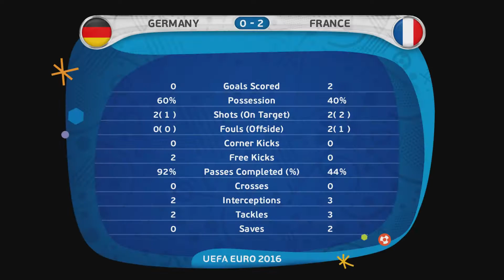UEFA EURO 2016 FRANCE VS GERMANY SEMI-FINAL PES 2016